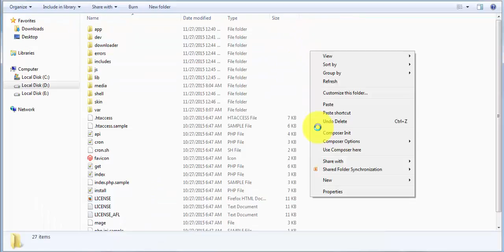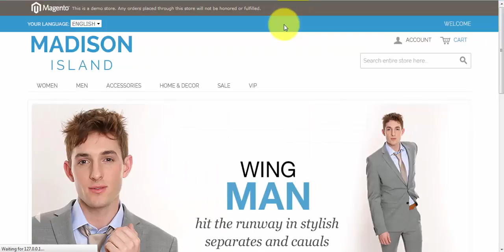How to install zeiran multistore magento theme ?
supplies magento templates club, magento themes club, magento extensions club.